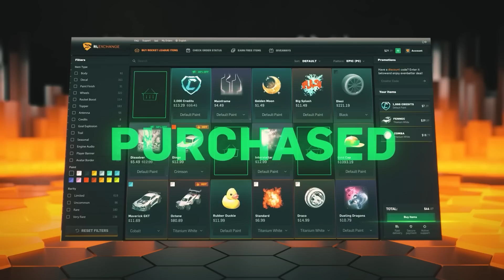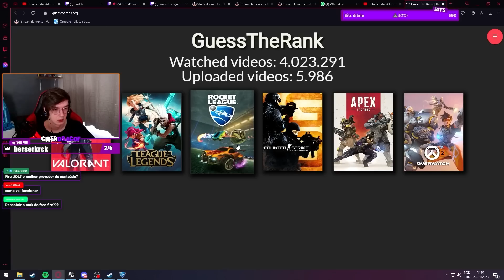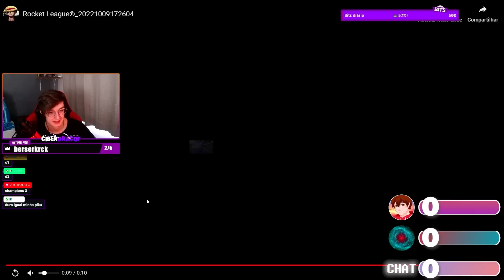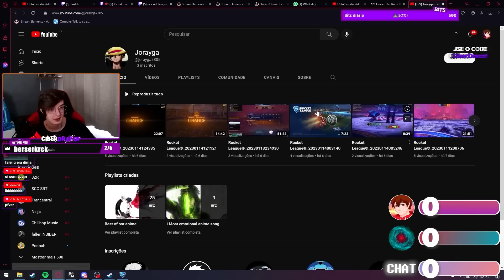ADIVINHANDO O RANK COM O FIREWALL154! Rocket League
● Canais dos convidados: 🙂​ @Firewall154  ❤️​